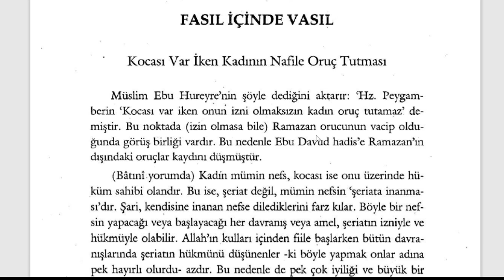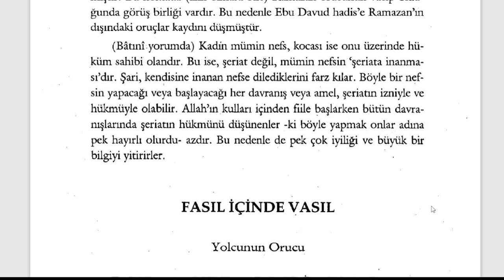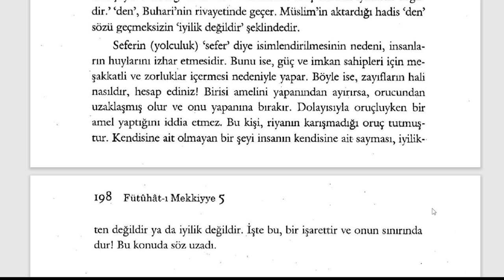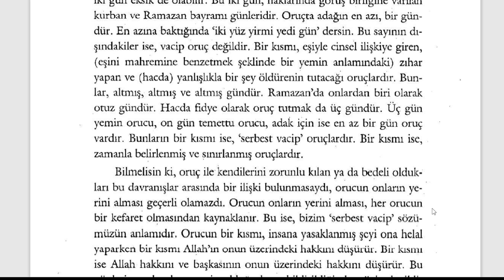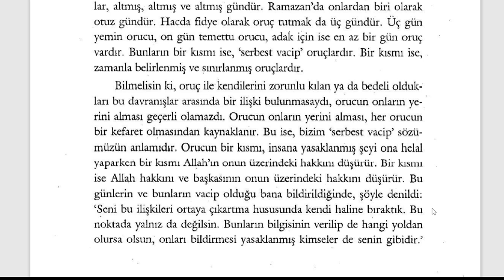Vacip Oruç Günlerin Sayısı - Fütuhât-ı Mekkiyye (9. Sifr 59. Kısım) - 10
Orucun Sırları

🕘Okunan Yerler:

Kocası Varken Kadının Nafile Oruç Tutması
Yolcunun Orucu
Vacip Oruç Günlerin Sayısı

Fütuhât-ı Mekkiyye Sesli Kitap (Tamamı)